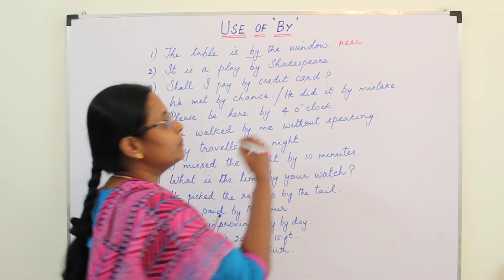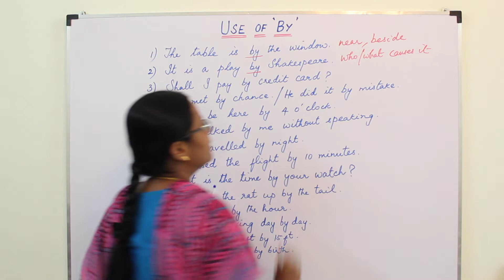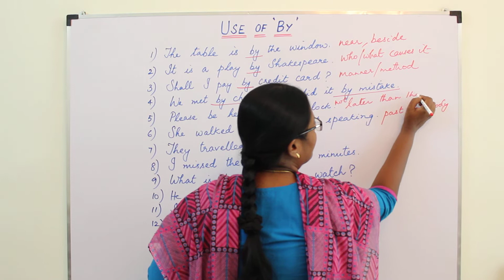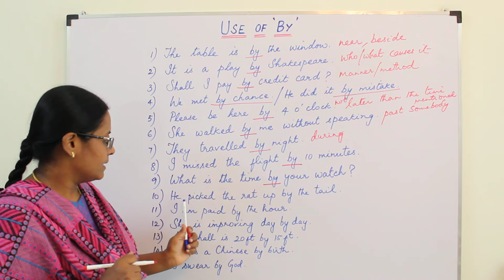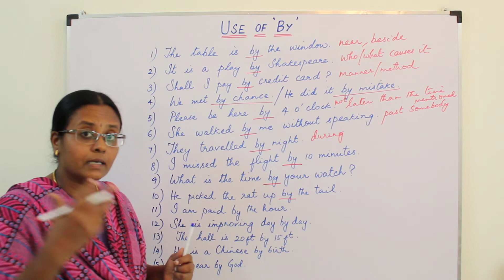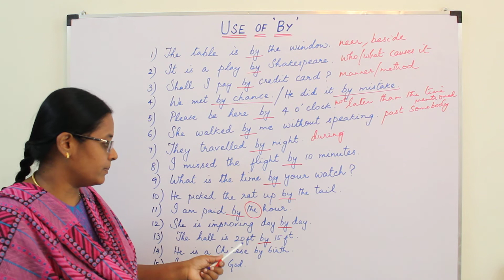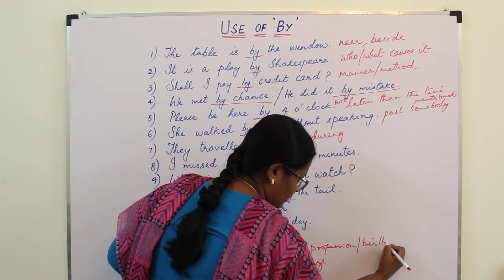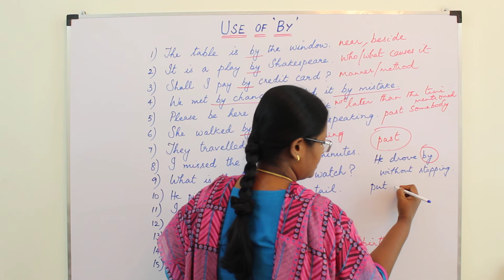[TAMIL] What is the time in your watch/on your watch/by your watch? | The many uses of 'by'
In this lesson, you will learn the many uses of 'by'.